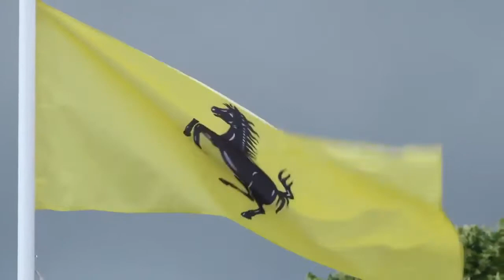Ferrari at the Goodwood Festival of Speed,sport cars video, sport cars 2017